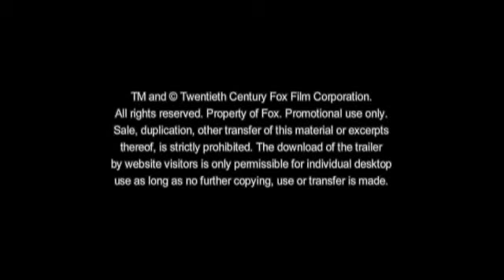Cyrus - Meine Freundin, ihr Sohn und ich - Kino Trailer deutsch